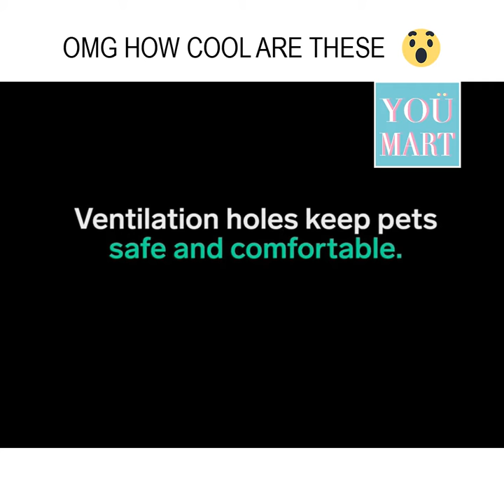photoshop pet space capsule